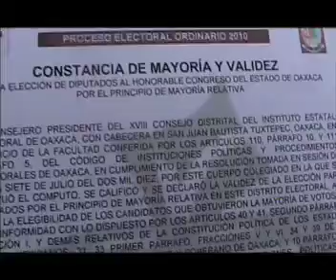GMTelevision Recibe Angela Hernandez constancia de Mayoria y Validez.mov